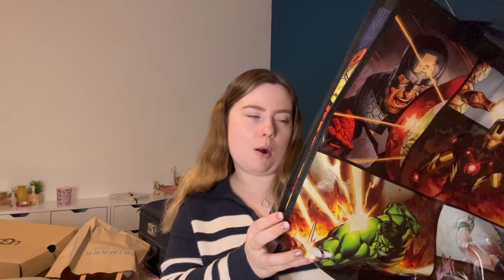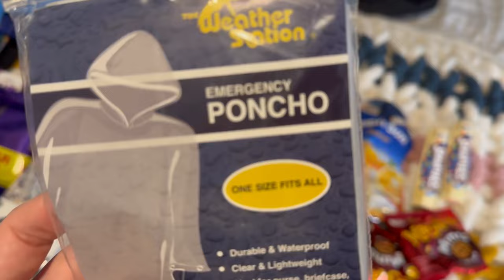DISNEYLAND PACK WITH ME 🏰✨ Chatty pack with me - going by coach, hotel & restaurant choices, winter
Hi everyone! This is my 1st of 4 Disney related videos! I’ll be travelling to Disneyland Paris via coach, for a few days. Staying at Hotel Cheyenne, exploring the parks and eating lots of food! 🏰